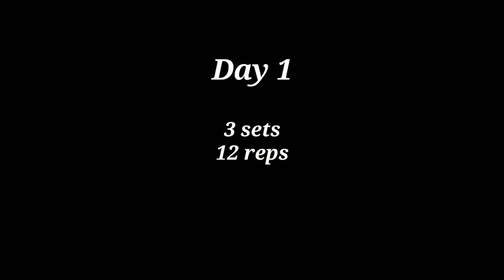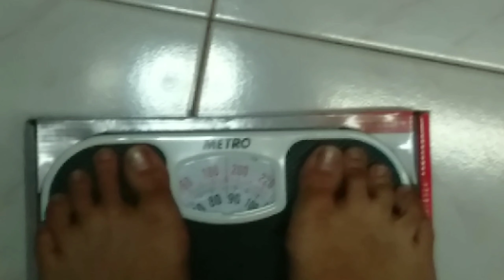1 WEEK QUARANTINE WORKOUT 💪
200lb to 185lb in just 1 week
yes po oo nag 200lb po ako

Follow this program:

Day1: 3 sets
• Biceps 12x
• Plank 15 seconds
• Shoulder 12x
• Triceps 10x
• Situps 16x
Day2: 3 sets
• Mountain climbers 30sec
• Squat 30 sec
• Sit ups 16x
• Pushups 10x
• Plank 15 sec
• Cobra stretch 20sec
Day 3: 3 sets
• Mountain climbers 30 sec
• Triceps dips 16x
• 30 sec squat reach up
• Long arm crunches 16x
• Bicycle crunches
• Plank 15 sec
• Push ups 20x
Day 4: 3 sets
• Jumping jacks 30 sec
• Push ups 20x
• Squat 30 seconds
• Flatter kick 30 sec
• Plank 15 sec
• Mountain climbers 30sec

Day 6: 3 sets
• Jog 5 laps
• Round house squat kick 30sec
• Lunges 16x
• Push ups 10x
• Mountain climbers 30sec
• Plank 15 sec
Day 7: 3 sets
• Roundhouse squat kick 30 sec
• Squat 30 seconds
• Standing bicycle 30 sec
• Push ups w/ mountain climber 5x
• Plank 20sec
• Shoulder program 10x 3 sets

Editor App: Kinemaster
Intro: Intromaker